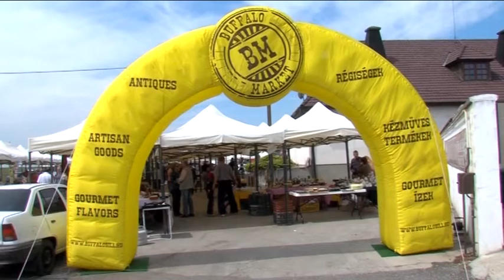RÉGI RELIKVIÁK A VÁSÁRBAN